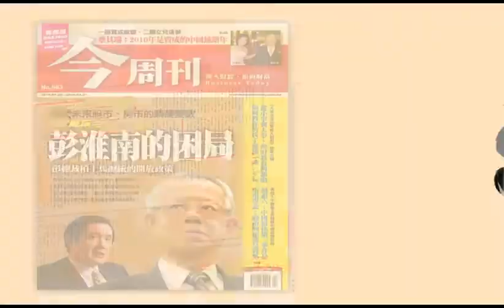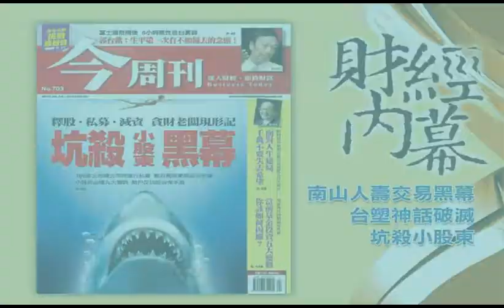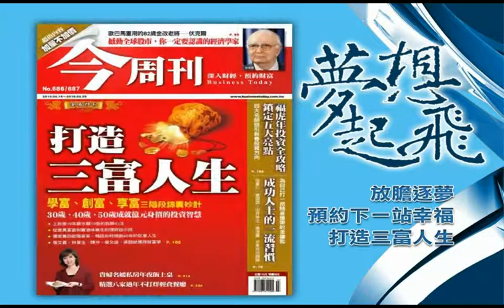今周刊企業形象影片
做為一本財經雜誌出版者，我們深切了解台灣是海島型經濟，在發展上，不只要靠自己的努力，如何因應、掌握國際經濟形勢的變化與機會，也非常重要。

因此，多年以來《今周刊》除了與美國《彭博商業周刊》合作獨家中文版權之外，每年一定會邀請國際投資大師或卓越經營者來台，和台灣菁英分享他的精闢觀點，其中包括大家印象深刻的「冒險資本家」─吉姆‧羅傑斯、百度執行長李彥宏...等。

歷經2008年百年一遇的金融海嘯，2009年的連續反彈後，如今全球經濟前景未明，台灣又有ECFA帶來的兩岸關係重大改變，我們正處在危機與契機的十字路口。展望未來，台灣確實有許多嚴酷的考驗。

今年以來《今周刊》陸續報導過的議題來說，從「彭淮南的困境」、「消失中的台灣人」到「二代健保狠削你的錢」、「500萬老人潮來襲」、「無感復甦」、「給年輕人一個家」、「電視亡國」，這些問題無一不是關係著台灣的發展，亟需我們充分預見，妥善因應。

今周刊精彩觀點，一定能拓展我們的視野，有助於我們面對未來的挑戰。